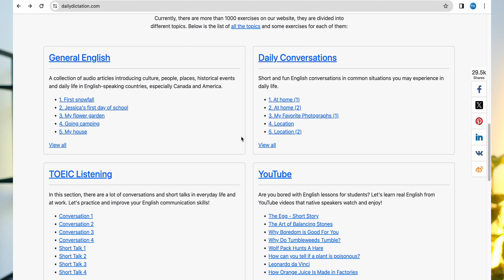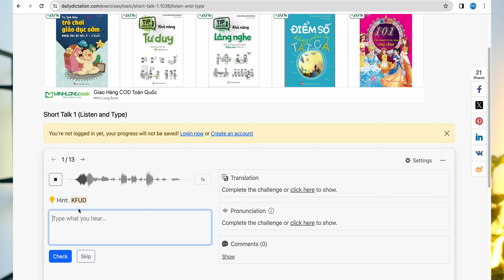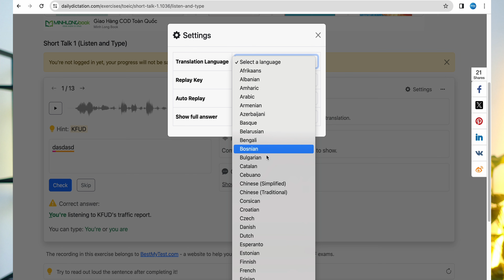PHƯƠNG PHÉP NGHE CHÉP CHÍNH TẢ - LISTENING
ANHLE TOEIC

ANHLE ENGLISH

de thi toeic